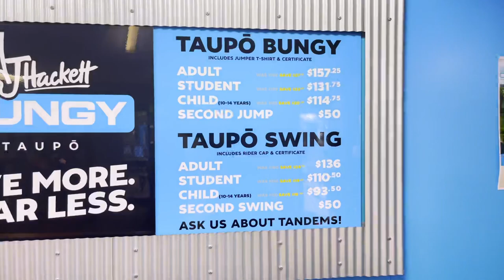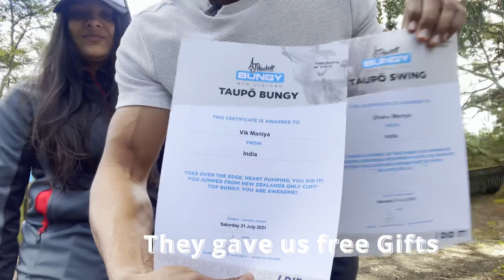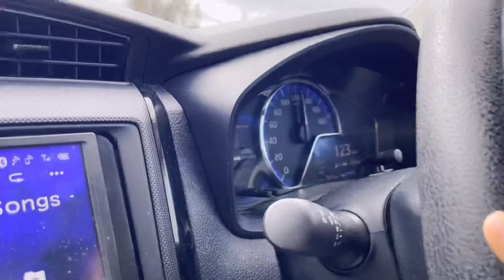Bungee Jumping & sky swing | Taupo | Waikato River | Vlog | Hindi | New Zealand | Indian in Foreign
In this video, I'm doing a Bungee Jump and sky swing in Taupo, in the Waikato River. I'm also teaching Hindi in a new video. It's been a while since I've uploaded a video, so please let me know what you think!

This is my latest Vlog, where I'm in Taupo, New Zealand, doing a Bungee Jump and sky swing. It's been a while since I uploaded a video, so please let me know what you think! I also teach Hindi in this video, so if you're interested in learning this language, be sure to check it out! I hope you enjoy the video!

This was my Birthday when we went here, that was a surprise from my lovely wife.
This place-name is AJ Hackett Taupo Bungy & Swing, which is in Taupo, New Zealand.

You’ll find Taupō in the middle of the North Island. Just a three-hour drive from Auckland, you can find waterfalls, hot springs, bike trails and Bungy jumping. Taupō is the home of New Zealand’s only cliff-top Bungy. Take the leap and plunge a thrilling 47m towards Waikato River with an optional splash at the bottom. Jump solo or tandem with a friend. The giant Taupō Swing is the only Swing on the North Island and will have you swoop over the Waikato River at speeds of up to 70kph. It’s an experience you don’t want to miss. If you want adventure, adrenaline and amazing natural sights, Taupō is the place to be. Come and check it out today!"

Vlog 10
પેટ્રોલ કેવી રીતે પૂરવા  નું ગાડી માં ? Understand the system of fuelling in New Zealand | Gujarati

Vlog 9 | How much you can Earn from Uber delivery in New Zealand | Uber delivery | Gujarati